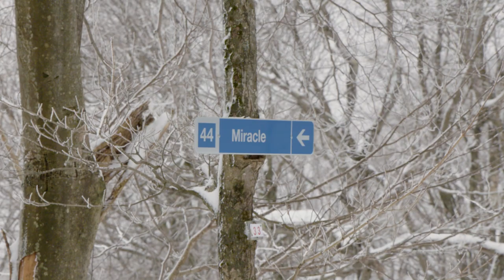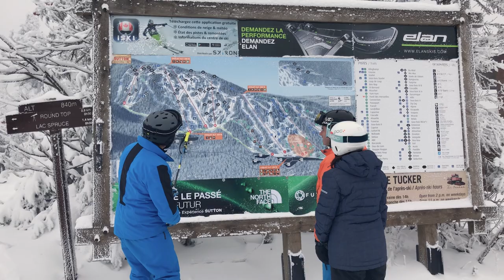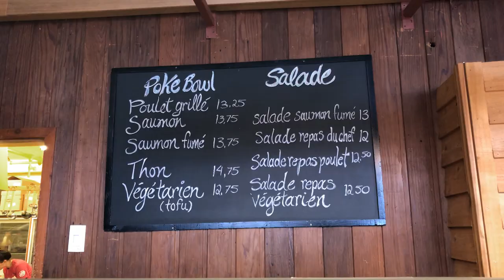Ski Mag 906 Mont Sutton